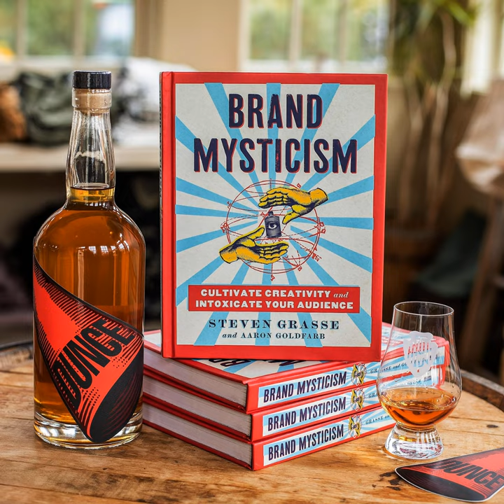Building "Brand Mysticism" - How to Launch a Viral Booze Brand - Bourbon Lens Episode 198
Our guests this week are Steven Grasse and Aaron Goldfarb who are set to release their latest book: Brand Mysticism. The book releases on November 8th and is a must read for anyone looking to add creativity to their life and brand.  This isn't your typical "booze book" and definitely will raise some eyebrows in the marketing world, but Steven Grasse doesn't mind that one bit.  His portfolio speaks for itself; he's created some of the biggest brands including Hendrick's Gin and Sailor Jerry Rum and helped bring new life to some of the world's best brands including Guinness and Miller High Life.  Steven Grasse is an authority on building an authentic, enduring, and deeply beloved (viral) brands.  And Aaron Goldfarb, he's the novelist, author, and journalist responsible for wrangling all these ideas and creativity into one cohesive book.  Bourbon Lens has followed Aaron's work for a long while and were honored to pick his brain for this episode.  A huge thank you to Steven, Aaron, and Punch Media for making this episode happen.  We hope you enjoy it and grab a copy of the book for yourself!

  Pre-order or purchase your copy of the book via Amazon or buy wherever you find books locally.

 Stream this episode on your favorite podcast app and be sure to drop us a review while you’re there.

We are thankful for everyone who has supported us. We'd appreciate it if you can take the time to give us feedback on our podcast. If you enjoy our content, consider giving us a 5 star rating on your favorite podcast app, leave us a review, and tell a fellow bourbon lover about our show.

 Check out our freshly redesigned website BourbonLens.com to check out our blog posts, whiskey news, and details on our upcoming single barrel picks.

  Cheers,Scott and JakeBourbon Len

  About the Book: BRAND MYSTICISM: CULTIVATE CREATIVITY AND INTOXICATE YOUR AUDIENCE

 Written By Steven Grasse & Aaron Goldfarb;Illustrated by Ron Short

 From the marketing mastermind behind countless iconic booze brands comes an irreverent and wide-ranging treatise on building and maintaining a standout brand in business and life: BRAND MYSTICISM.

 Steven Grasse made a name for himself as not only an offbeat distillery owner but also the brains behind beloved brands like Hendrick’s Gin and Sailor Jerry Rum and the guy who made cheap-beer-standbys like Narragansett and Miller High Life cool again. Through his work in advertising and marketing, Grasse has changed the game in the booze world and become an authority on building an authentic, enduring, and deeply beloved brand. Food & Wine has called him “the punk-rock prince of small-batch spirits.”

 “Think of me as the Ben Franklin of hooch, the Thomas Edison of booze. Or just think of me as a crazy middle-aged man who is going to tell you some really funny sometimes slightly fucked-up stories that will hopefully make you laugh and maybe realize there’s quite a bit of merit to having fun trolling people doing art for art’s sake, simply trying shit and not really giving a rat’s ass,” said Steven Grasse. “You might wonder how I became such a Big Cheese in the world of booze. I sometimes wonder the same thing, and while everything you read in my new book is true, it is also total bullshit.”

  So how did he do it? Through irreverent tips (why being a troll can be so vital), case studies (when marketing cigarettes taught him about virality) and magical ingredients (who knew beaver anus would change his fortunes), BRAND MYSTICISM guides you through the steps it takes to channel your own entrepreneurial spirit into a business, a creative practice, or a life that breaks with tradition to achieve the remarkable.

 About the Authors:

 Steven Grasse is an entrepreneur equally influenced by punk rock and New England transcendentalism. Steven has created some of the most outrageous booze brands of the twenty-first century: Hendrick's Gin, Sailor Jerry Rum, Art in the Age Craft Spirits—all seemingly out of thin air. He is the part-owner and creative mastermind behind Narragansett beer, and his agency, Quaker City Mercantile, has brought similar success to beer icons Pilsner Urquell, Guinness, and, most recently, Miller High Life. His first distillery, Tamworth Distilling & Mercantile, opened in 2015 and gained international press and awards within its first year. Steven is also the author of The Cocktail Workshop, Colonial Spirits: A Toast to Our Drunken History, The Good Reverend's Guide to Infused Spirits, and Evil Empire. He lives and works in Philadelphia.

 Aaron Goldfarb is a...